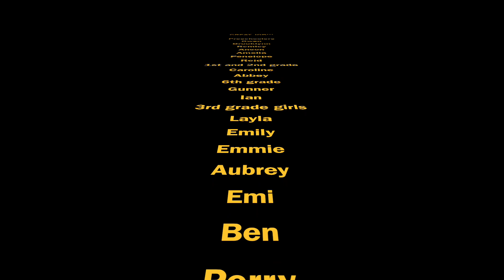Fixing Our Eyes on Jesus - October 2019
Praise and recognition of students and staff fixing their eyes on Jesus!